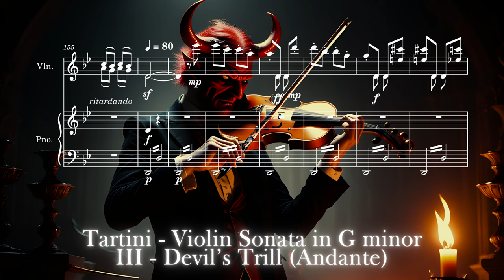Tartini: Violin Sonata in G Minor - III. Andante / Devil's Trill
Composer: G. Tartini
Key: G minor
Tempo: Andante
Arranger: B. Erdemir
Perform: B. Erdemir, A. Senna
Mix & Last Edit: B. Erdemir